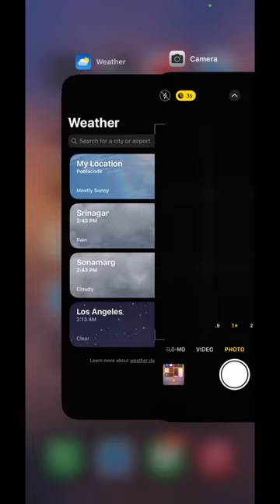recent trip to kashmir ♥️.